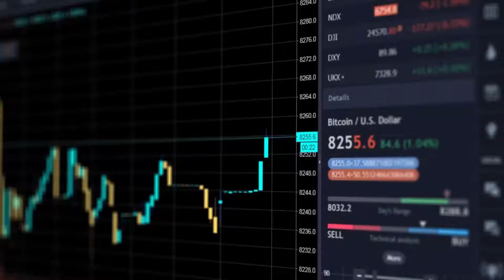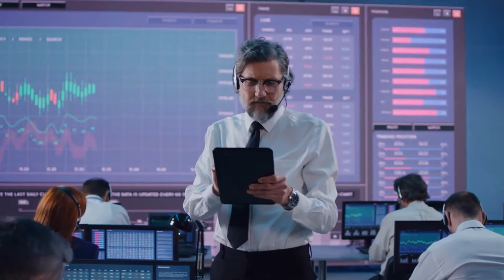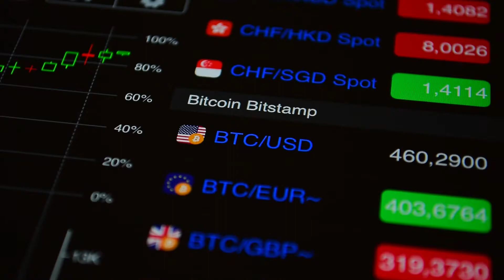Regime to Crypto: Real value lies in the Trading of Security Token | Adam S Tracy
Benefits on tax reduction with Cryptocurrency

Why is BVI interesting from the crypto perspective? To know the Regime: where the real value lies in the Trading of Security Token.

In the last few years, there has been a lot of hype around cryptocurrencies and blockchain technology. But what’s really behind all this?

Watch This video to learn the basics of security tokens, why they are important, and how tokenized securities work?

About Adam S. Tracy:

A former professional rugby player, Adam Tracy brings over twenty years of experience as a growth hacker, risk management attorney, startup consultant, and dealmaker with a particular focus on Cryptocurrency, digital marketing, payments, and immersive corporate structures.

As an accomplished executive and risk consultant to high-risk merchants and stakeholders, Adam has proven himself as a results-oriented, decisive leader with proven success advising startups, early market entrants, technology adapters, as well as established participants across a wide range of verticals.

Adam Tracy’s attack-first personality allows him to excel in dynamic, demanding environments, including complex corporate negotiations, distressed environments, and regulatory investigations.

In addition, Adam S. Tracy also has a successful track record of co-founding high-risk industry ventures, building and leading cross-functional teams, and spearheading diverse corporate transactions.

A serial entrepreneur, Adam has successfully started and created exits across a wide swath of markets, including various mobile SaaS ventures, nutraceuticals, peer-to-peer payment systems, and several direct sales-based ventures.

Moreover, as a recognized expert in the payments field, Adam Tracy has been a blockchain and cryptocurrency evangelist and influencer since the early days of Bitcoin.